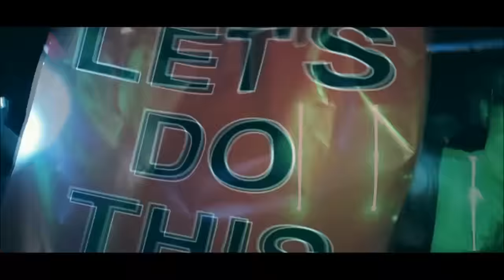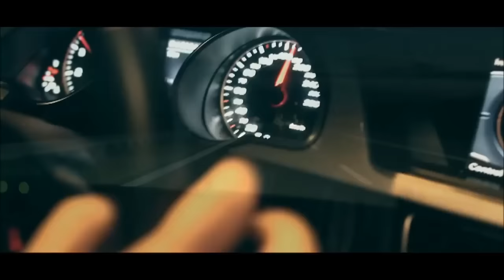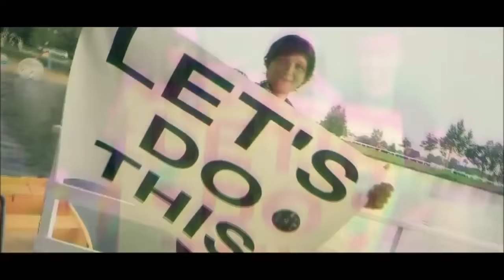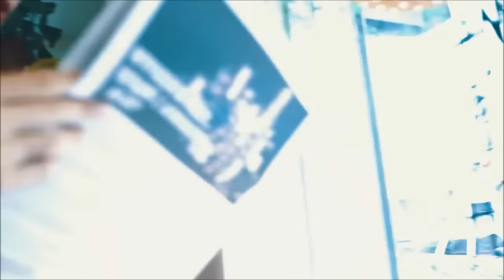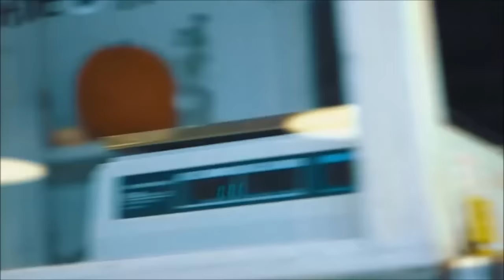DJ Hazel - Najlepsze kawałki [TOP 5]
DJ Hazel – polski DJ i producent muzyczny pochodzący z Legionowa.
Przedstawiam Wam moje zestawienie jego najlepszych 5 kawałków, życzę miłego odbioru :)
Zostaw lajka i suba na dobry początek :)

Oto lista utworów:
1: Hazel vs. Damien - BITCH!
2: HAZEL & QLPA - Let's do this
3: DJ HAZEL - I LOVE POLAND
4: DJ HAZEL - Weź pigułkę
5: DJ HAZEL - Sprężynka!